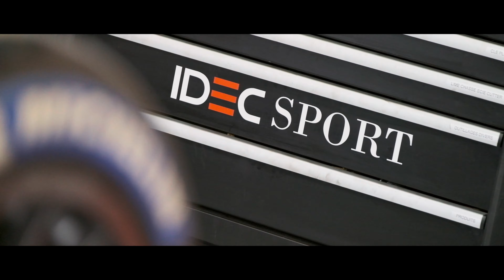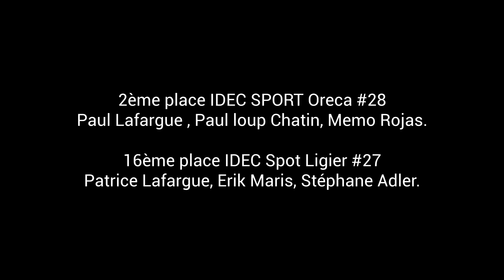Retour en images sur les 4 heures de Monza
L’écurie IDEC SPORT s’est montrée impériale dans sa gestion de course des 4 heures de Monza. L’Oreca #28 est remontée du fond de grille jusqu’à la deuxième place sous le drapeau à damier. La Ligier #27 termine 16ème.

Si IDEC SPORT était une équipe de football, on parlerait de remontada ! À la manière d’un cinglant  5-0, l’Oreca #28, partie du fond de grille LMP2, est remontée tout au long de la course pour terminer sur la deuxième marche du podium. Le trio Paul Lafargue, Memo Rojas et Paul Loup Chatin signe ainsi son second podium de rang après la deuxième place du Castellet.